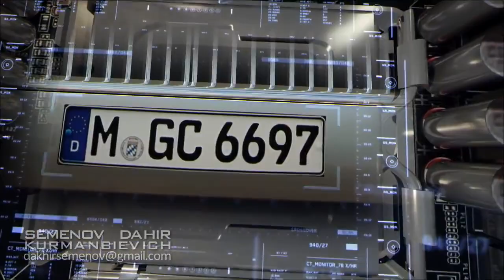Latest military inventions : Military Technologies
Military equipment